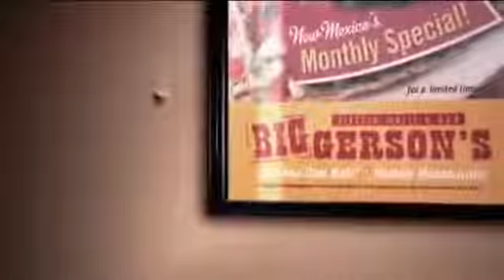Supernatural 8X21 Amanda Tapping as Naomidescargaryoutube com